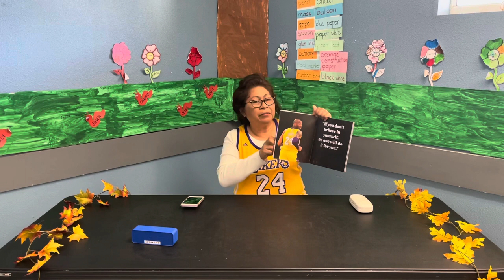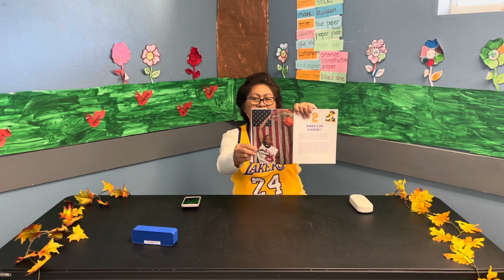Leuma’s Activities with Friends: The Legend of Kobe Bryant Read-Along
Read along with Leuma as she tells us about her favorite basketball superstar, Kobe Bryant!